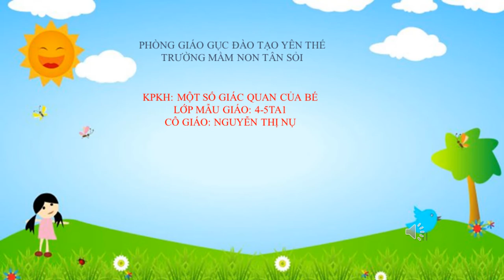VIDEO KPKH MỘT SỐ GIÁC QUAN Cô giáo Nguyễn Thị Nụ